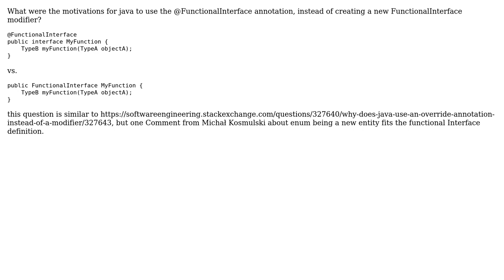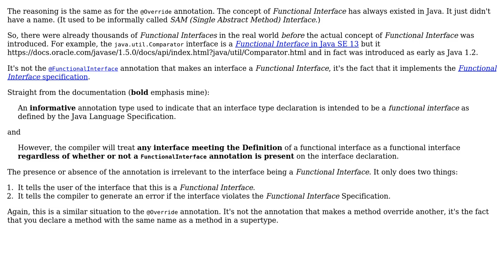Software Engineering: Why does java use an @functionalInterface annotation, instead of a modifier?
With thanks & praise to God, and with thanks to the many people who have made this project possible! | Content (except music & images) licensed under CC BY-SA | Music | Images & others | With thanks to user Jorg W Mittag user aminator and the Stack Exchange Network Trademarks are property of their respective owners. You are responsible for your own actions.